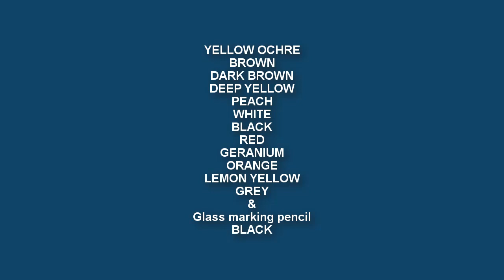Oil Pastel Fish Drawing step by step | Clownfish Drawing | Artist : Supriyo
◙ Product Details:-
Paper:- Grey pastel paper

Brown
Deep Green
6 color set